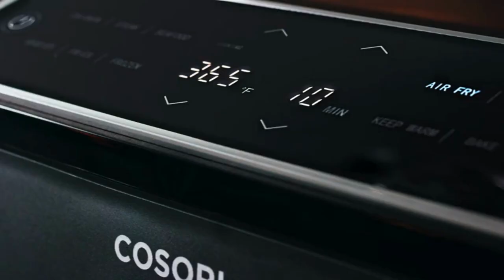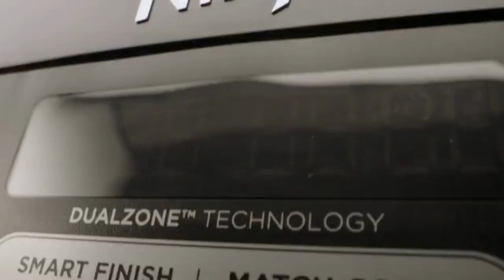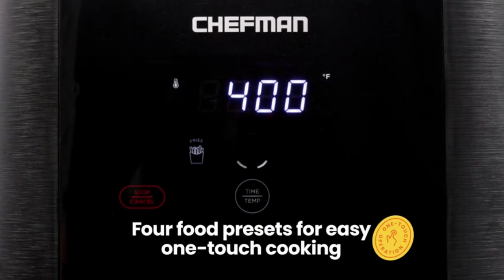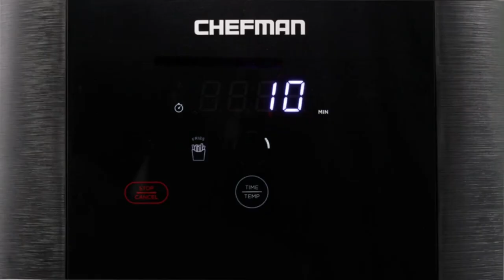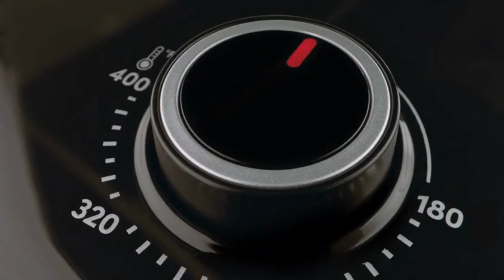Best Air Fryer 2023 🔥 Don't BUY until You See this 🔥 🔥 Top 7 Best Air Fryers in 2023 🔥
Are you looking for the best air fryer in 2023? Don't buy one until you see this! We've researched the top 7 best air fryers in 2023 and compiled them into one list. Find out which one is the best for you, with detailed information on features, design, and price! Watch now to make an informed decision and get the best air fryer for your needs.

Video resource
Amazon.com

Music
Canva